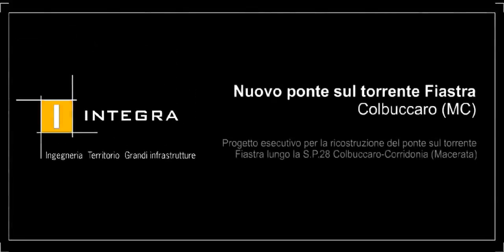INTEGRA - Ricostruzione del ponte sul torrente Fiastra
Progetto Esecutivo per la ricostruzione del ponte sul torrente Fiastra lungo la S.P.28 Colbuccaro-Corridonia in provincia di Macerata. La nuova opera ha luci molto più ampie dell’esistente (3 nuove pile contro le 8 del vecchio ponte), in conseguenza di ciò la sezione dell’impalcato risulta più alta e quindi il suo intradosso è impostato ad una quota leggermente più bassa rispetto all’esistente, assicurando comunque un franco idraulico più che adeguato rispetto alla quota di massima piena per 200 anni.